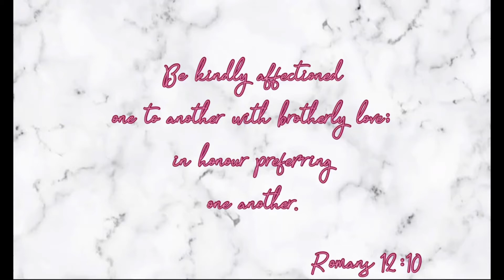Let’s babysit and Cook 😖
Remember God loves 💕✝️, and I love u to 💕
Stay bless, stay safe